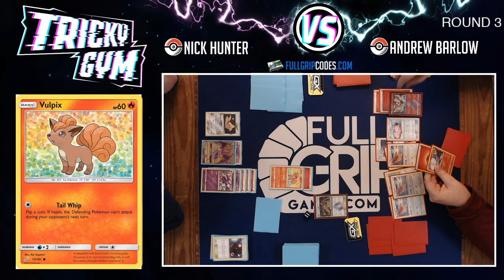League Tournament @ Full Grip Games!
Andrew Mahone commentates over the Pokemon Trading Card Game League Tournament at Full Grip Games in this tabletop Pokemon Trading Card Game tournament! See which Pokemon decks are performing best at League at Full Grip Games!